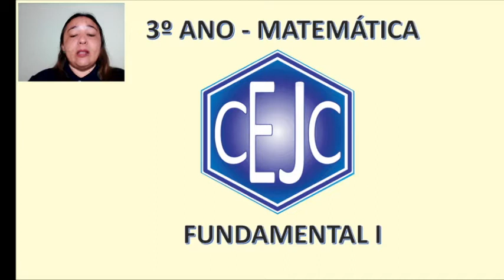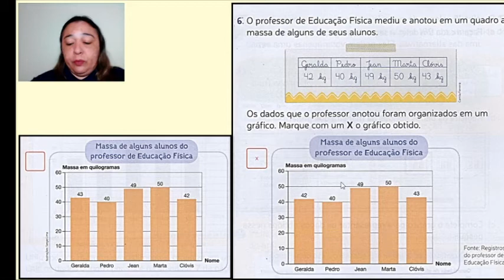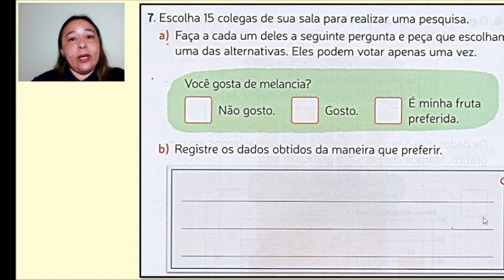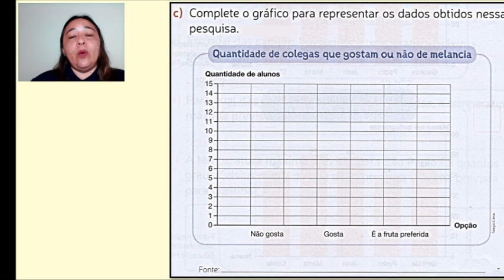3ABC S15 008 12-08 SADWA MATEMATICA